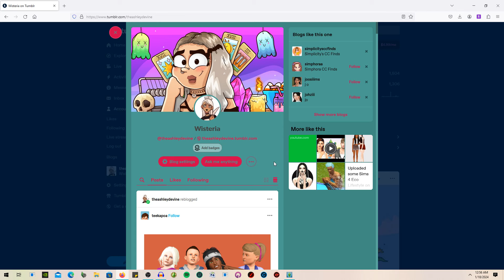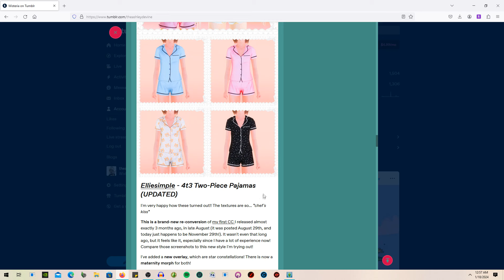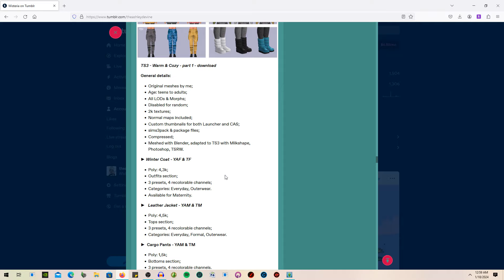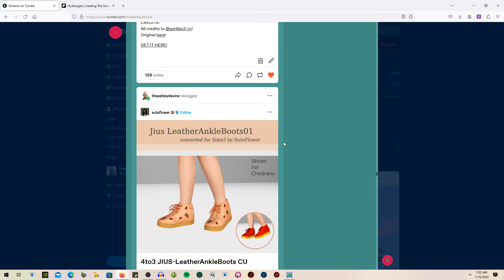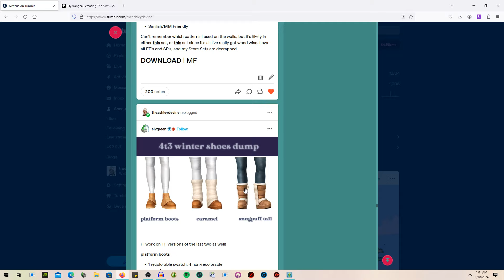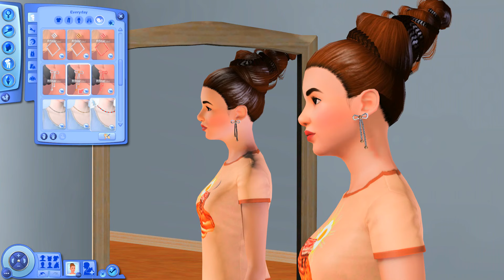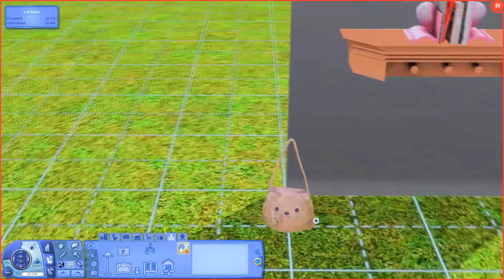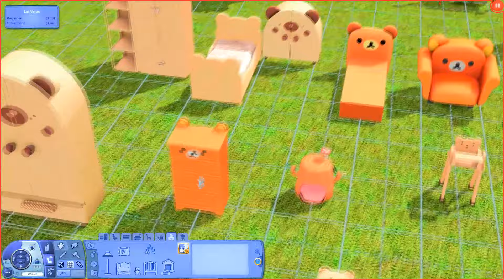CC SHOPPING(SO MUCH CUTE STUFF!!)//THE SIMS 3